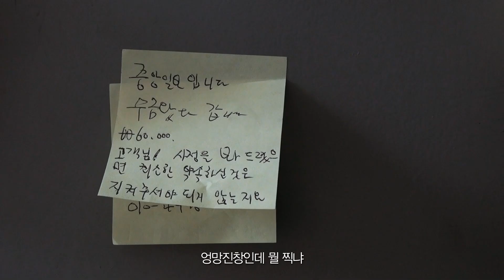Family in the Bubble - Trailer (버블 패밀리 예고편)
A wealthy family, once a real estate dealer in South Korea, lost everything with the Asian financial crisis in 1997. From the economically and emotionally dysfunctional family, their only child started to be ashamed of her parents. She distanced herself from them, eventually losing touch completely. Years later, she decided to return to her parents with a camera to find out if they could be a family again.

Family in the Bubble, in theaters December 20th, 2018 (Republic of Korea)